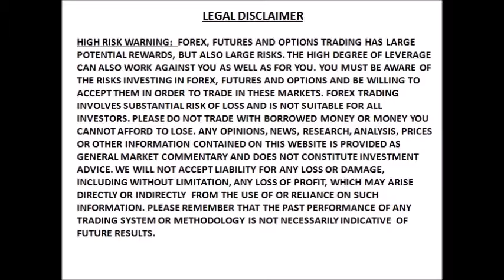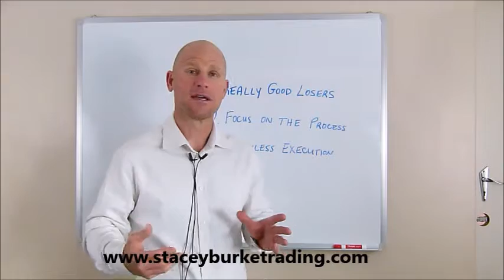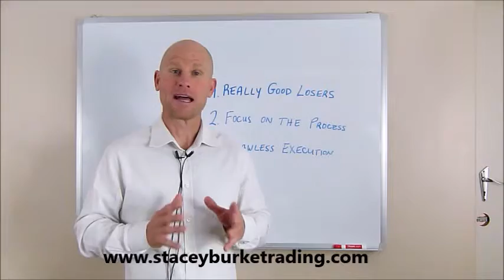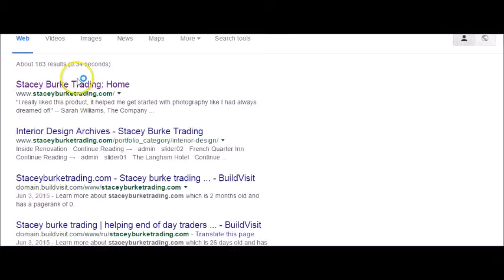Three Reasons Why Great Traders Work Really Hard At Being Good Losers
Three Reasons Why Great Traders Work Really Hard At Being Good Losers. Approximately 90% of traders lose money on a regular basis. Trading is the hardest way to make easy money. The best traders have learned to one thing better than anyone else...